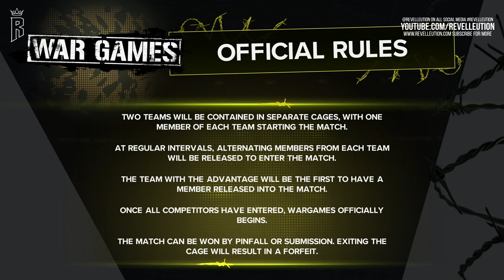WWE Survivor Series: Naomi, Bianca & Jade Vs Nia, Tiffany & Piper